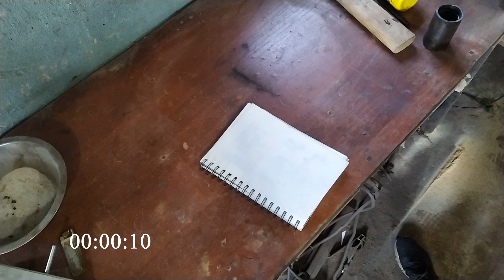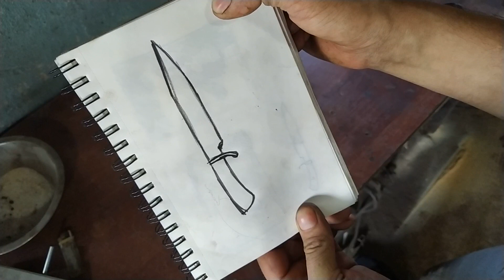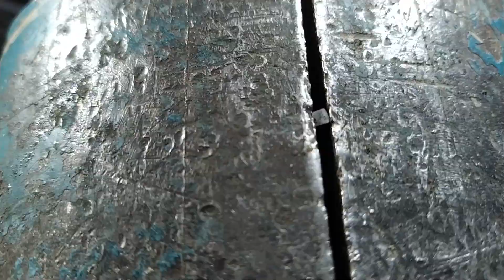Между молотом и наковальней, Насколько это сложно?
Повторяю испытание из шоу Forge in Fire/ между молотом и наковальней.